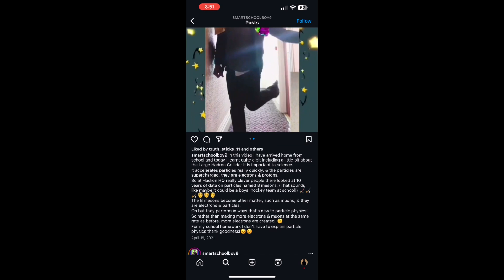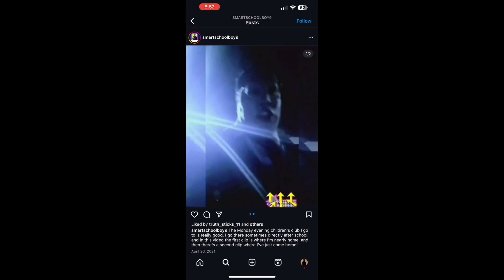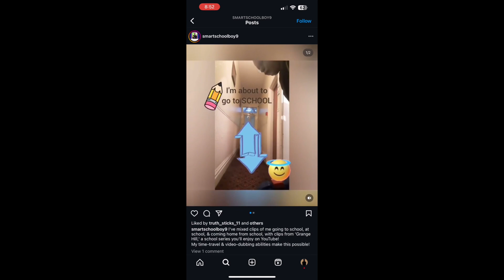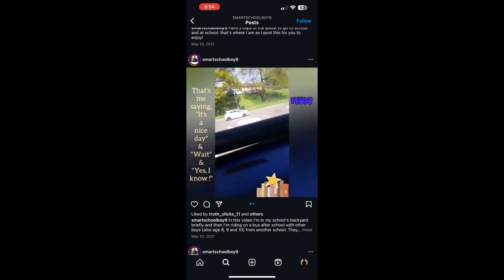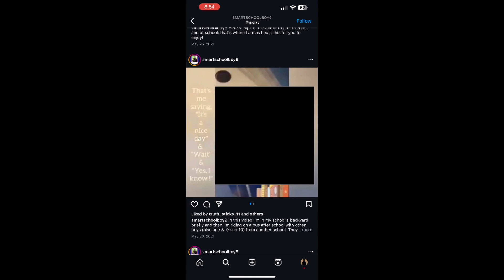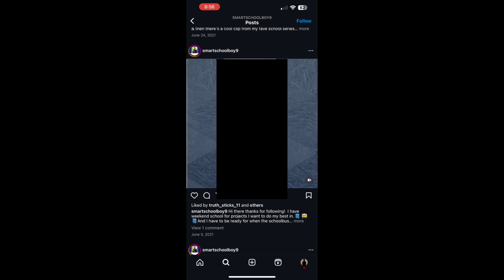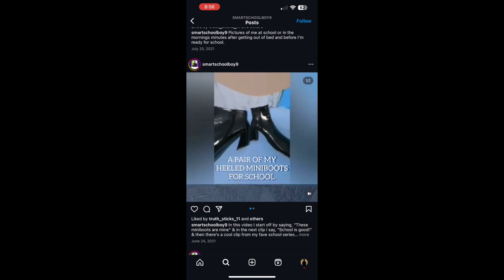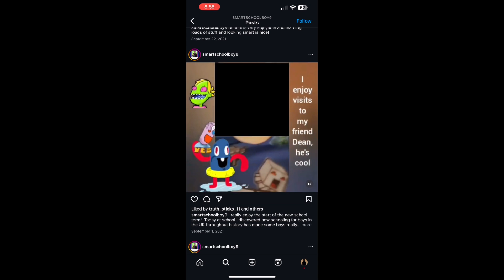The Dark Turth Behind Smartschoolboy9: What You Need To Know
Adrian Matt reports on a strange internet persona named "smartschoolboy9."